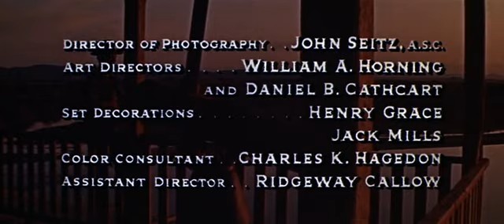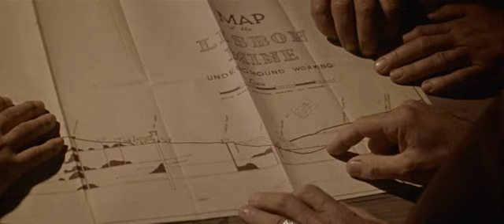Gli uomini della terra selvaggia Film completo 1958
Film del 1958 diretto da Delmer Daves.
Genere Western.
Due ex detenuti, l'ex assassino John McBain e l'ex ladro Peter Van Hoeck,  arrivano in una cittadina di frontiera di nome Prescott, dove però sono male accolti. Uno di loro propone un affare a un filibustiere del posto, che tenta di raggirarlo arrivando pure ad estrarre l'arma al fine di levarlo di mezzo. I due reagiscono e finisce in sparatoria...

                                                 CAST

Peter Van Hoeck              Alan Ladd
John "Mac" McBain         Ernst Borgnine
Anita                                   Katy Jurado
Ada Winton                        Claire Kelly
Cyril Lounsbarry               Kent Smith
Dorothy Lounsbarry         Zina Provendie
Vincente                             Nehemiah Persoff
Sample                               Robert Emrhardt
Comanche                         Anthony Caruso
Leslie                                  Adam Williams
Warden                               Ford Rainey
Lee                                      John Daheim
Diane                                   Barbara Baxley
Bartender                            Richard Bartell
Caposquadra                      Gregg Burton
Jeff                                       Paul Baxley
Membro del consiglio        John Bose
penitenziario
Membro del consiglio        George Boyce